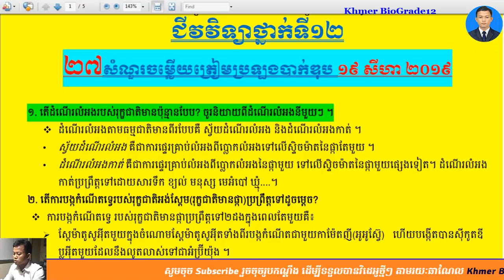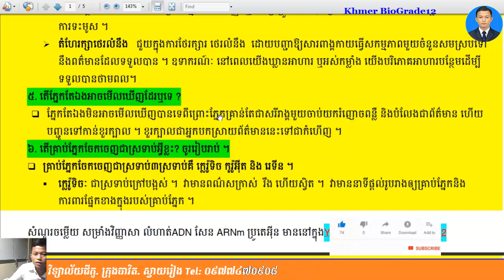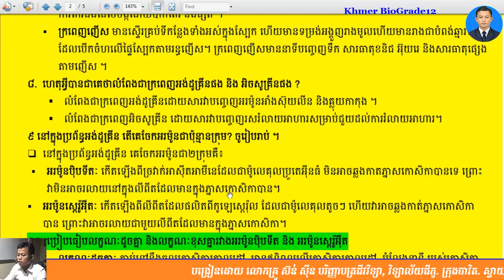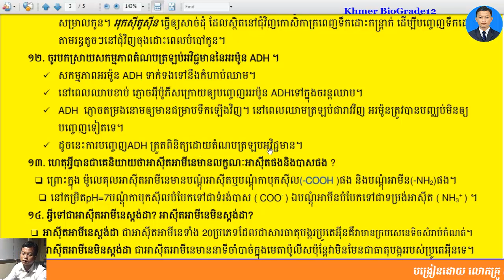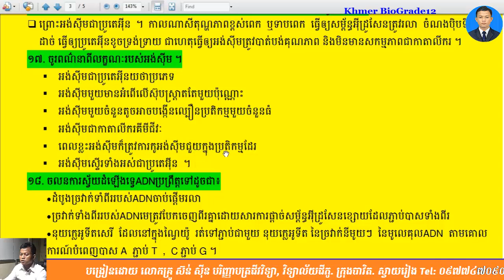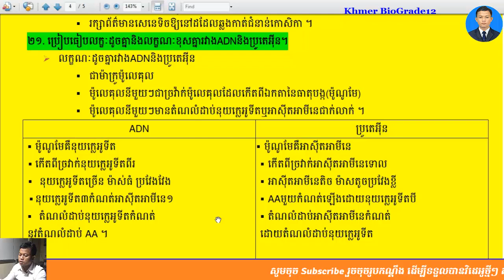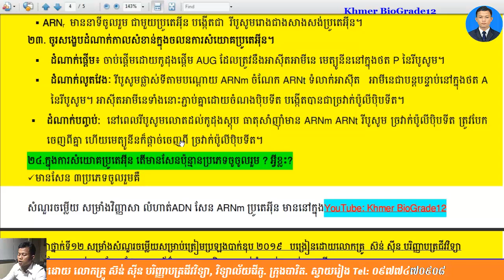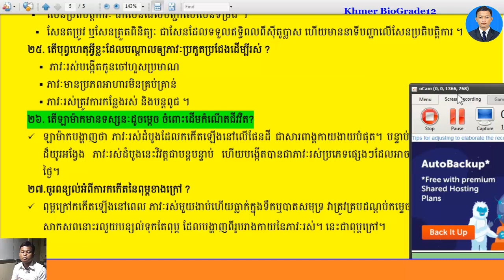Khmer Biology Grade12||ជីវវិទ្យាទី១២=27 សំណួរចម្លើយBacII2019(End)|| Wow Questions& Answers 4 bacII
|ជីវវិទ្យាទី១២=27 សំណួរចម្លើយBacII2019(End)|| Wow Questions& Answers of khmer Biology for BacII on 19 August 2019
-ជីវវិទ្យាថ្នាក់ទី១២
-សំណួរចម្លើយត្រៀមប្រឡងឆមាសទី១,
-សំណួរចម្លើយត្រៀមប្រឡងឆមាសទី២,
-សំណួរចម្លើយត្រៀមប្រឡងបាក់ឌុប២០១៧,
-សំណួរចម្លើយត្រៀមប្រឡងបាក់ឌុប២០១៨,
ជីវវិទ្យា,ជីវវិទ្យាថ្នាក់ទី12,ជីវវិទ្យាថ្នាក់ទី11,លំហាត់ជីវវិទ្យា,លំហាត់ADN,លំហាត់ ARNm,
nucleotides,
ជីវវិទ្យា,ជីវវិទ្យាថ្នាក់ទី12,ជីវវិទ្យាថ្នាក់ទី11,លំហាត់ជីវវិទ្យា,លំហាត់ADN,